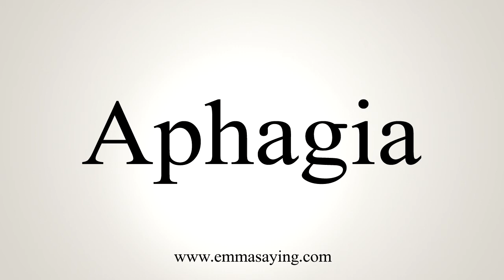How To Say Aphagia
Learn how to say Aphagia with EmmaSaying free pronunciation tutorials.